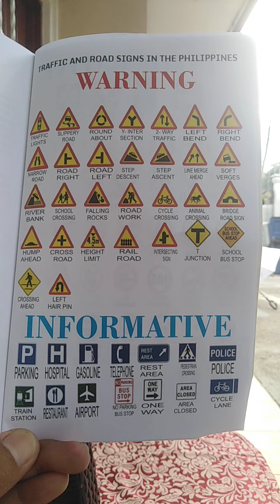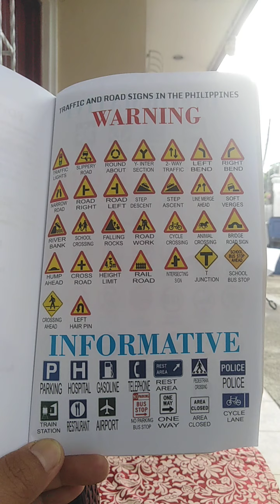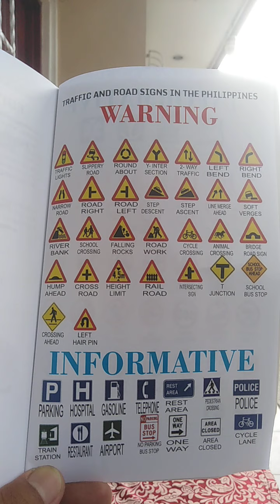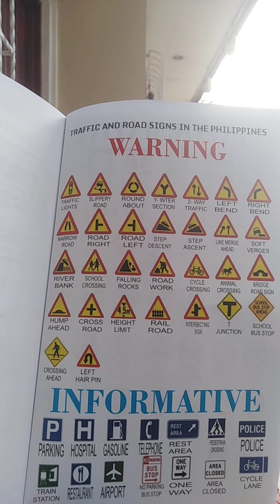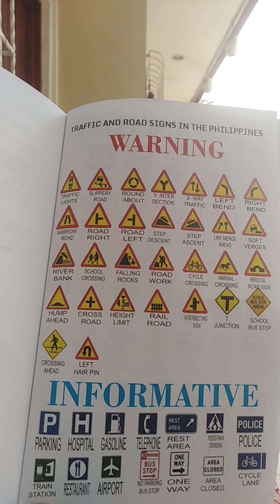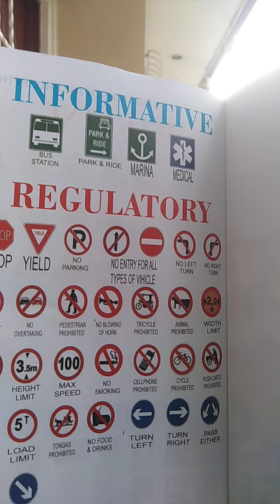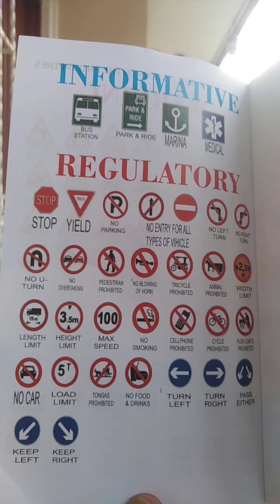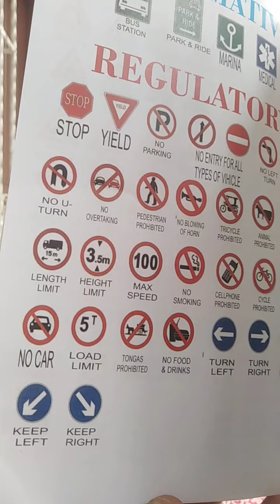Lto road signs manual guide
Land transportation regulatory and informative traffic code